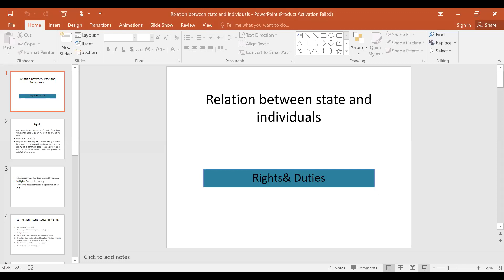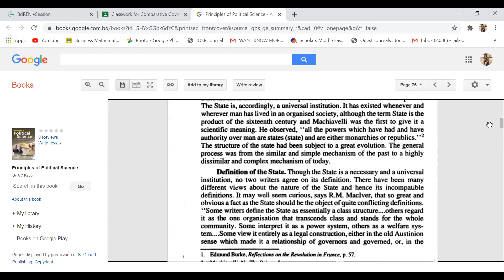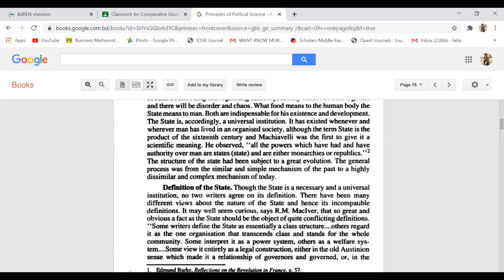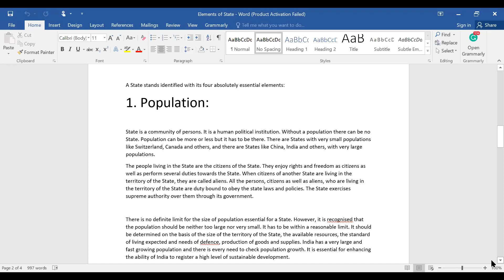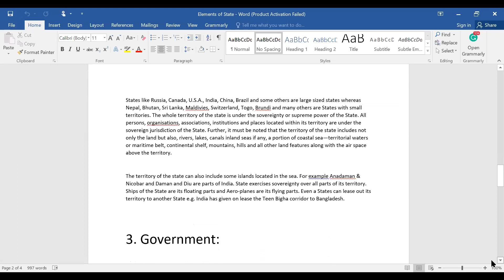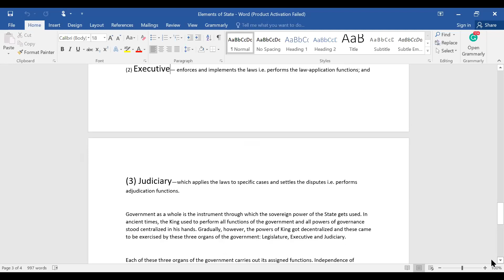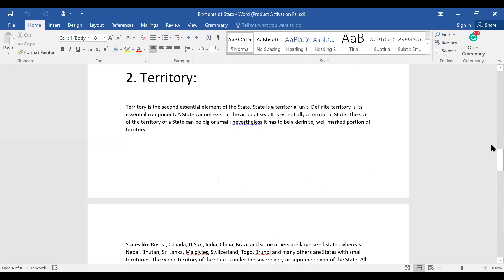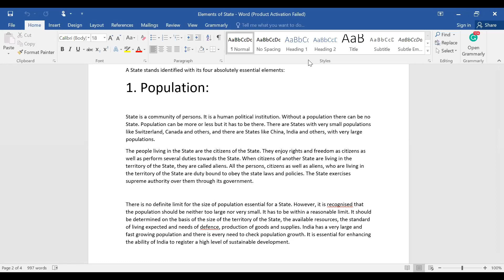The State - Meaning, Definition & Elements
This one is the 5th online class of comparative government. Here course instructor Ms Laila Ferdousy discusses State and Its elements.